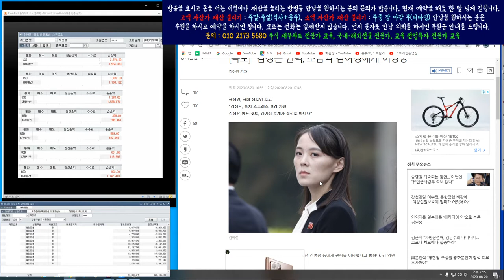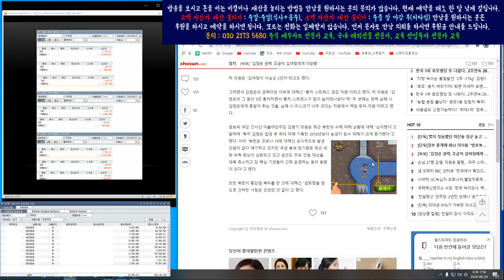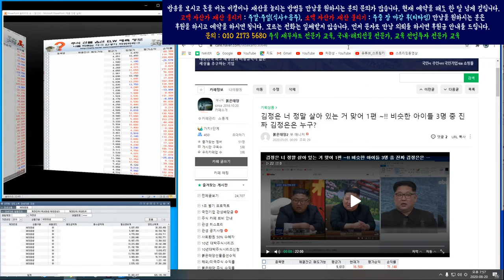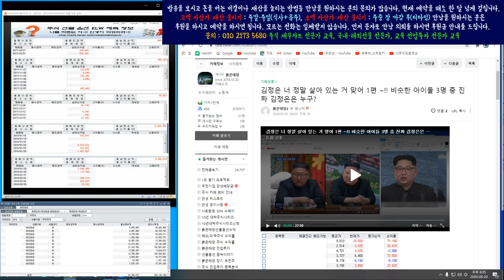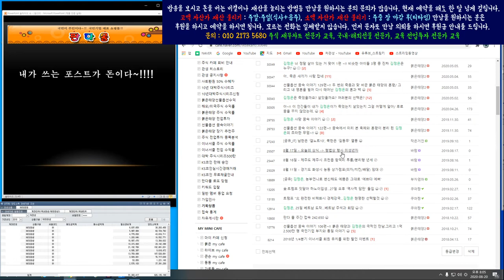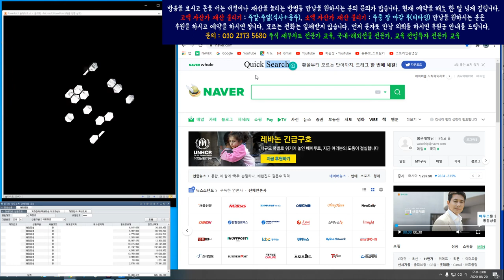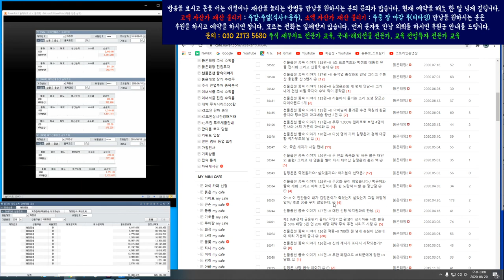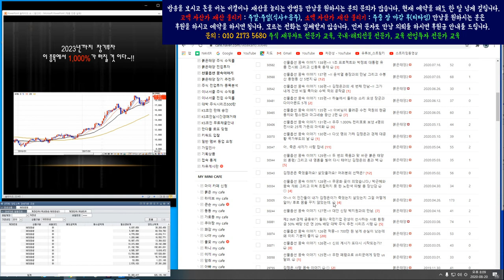김정은 정말로 죽었나 ? 살았나? 정권 승계를 믿으라고?